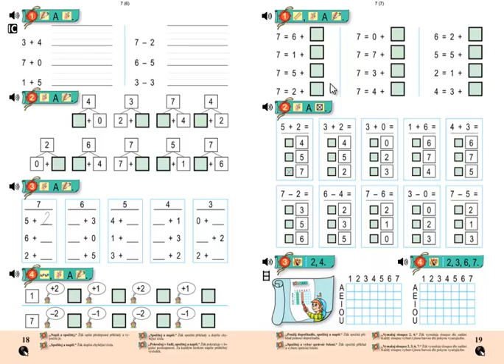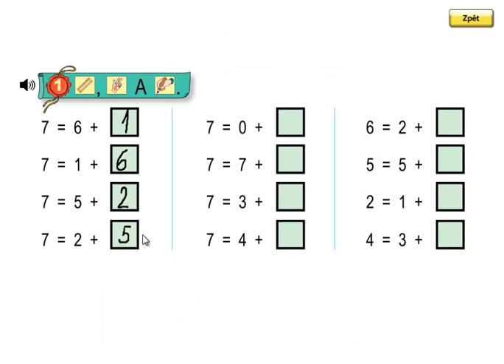Matýskova matematika 2.díl, strana 19, cvičení 1